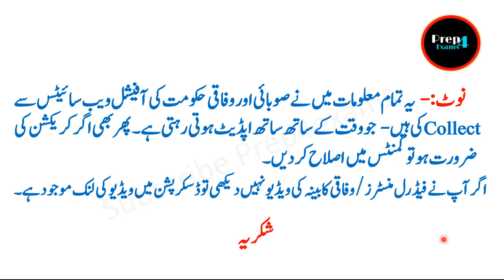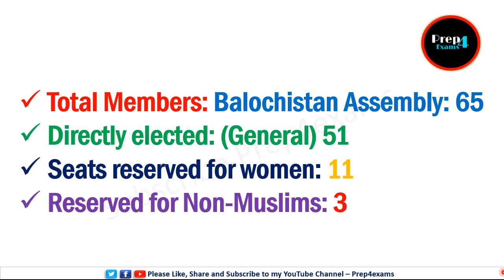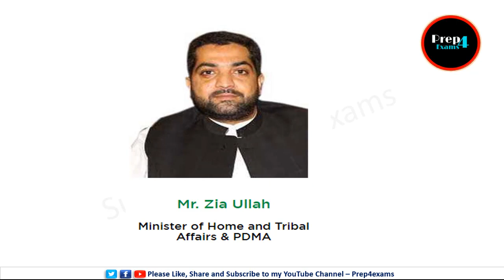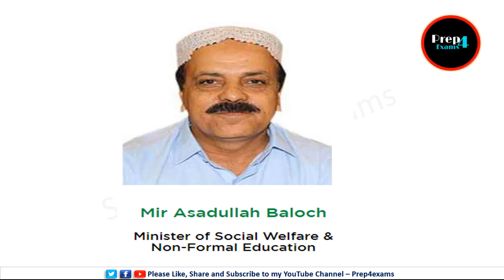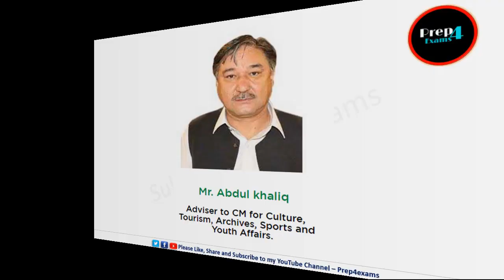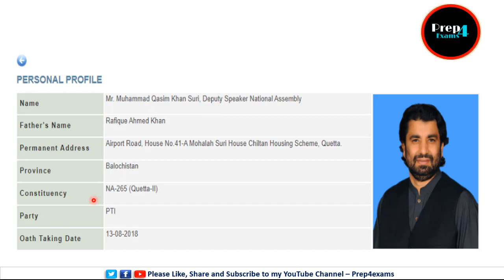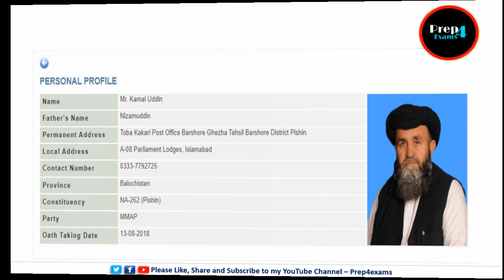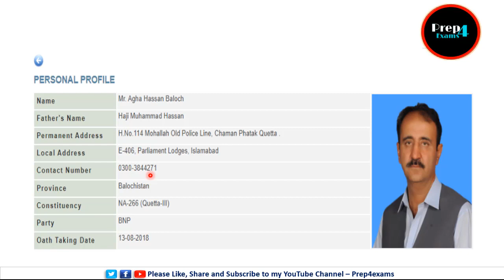Balochistan Provincial Ministers and & Portfolios Updated 2020 -Balochistan Cabinet 2020-Prep4exams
In this lecture, I have provided you the updated and latest provincial ministers/MPAs/Members of Provincial Assemblies of Balochistan province till October 2020. This Balochistan cabinet/ ministers have been taken from the official website of the Balochistan Assembly so there is no chance of mistakes or misinformation.
However, if you feel, there is a need to update the information, you can make correction in the comment section.
In addition to the MPAs, I've also provided you the list of MNAs (Members of National Assembly) from Balochistan.

Watch this Lecture.
Federal Ministers and thier Portfolios 2020 - Federal Ministers and SAPMs 2020. Federal Cabinet 2020.

# BalochistanMPAsandMNAs